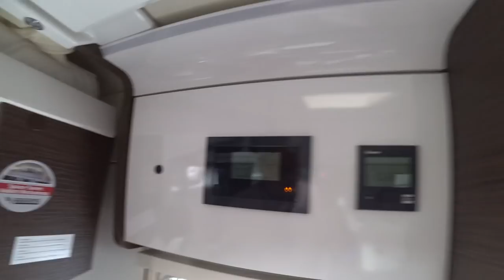Mobilvetta k-yacht tekno-line 79 - Nr. 67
Italienisches, edles Design erwartet einen im Mobilvetta.
Wir finden dass dies ein sehr interessantes Fahrzeug ist, was eigentlich für uns auch in Frage käme.
Über die Qualität können wir nicht berichten, über Aufteilung und Aussehen aber definitiv.